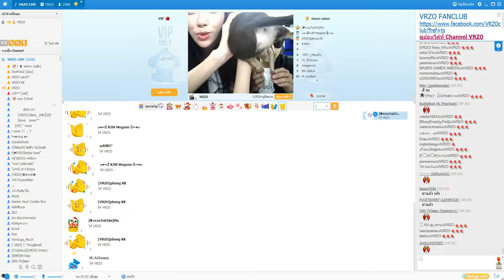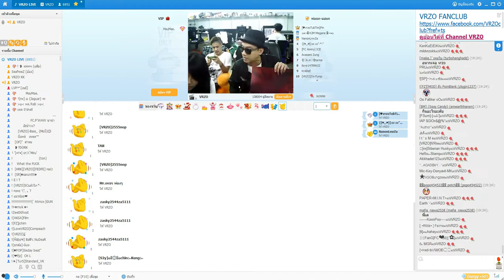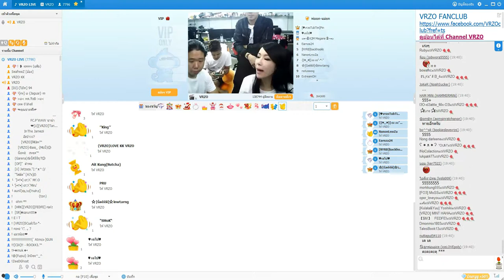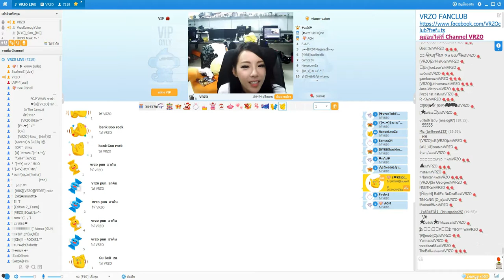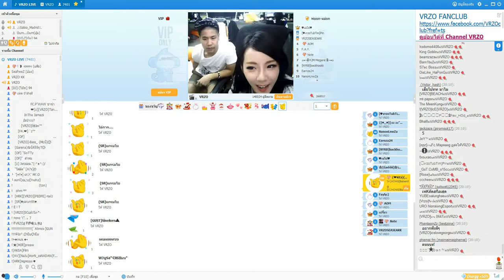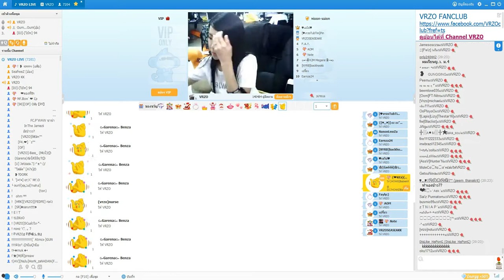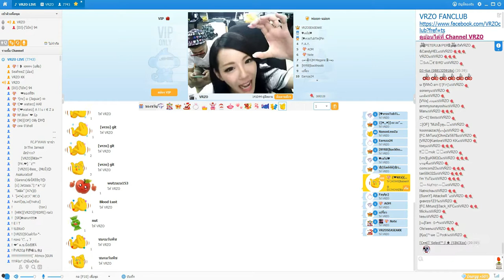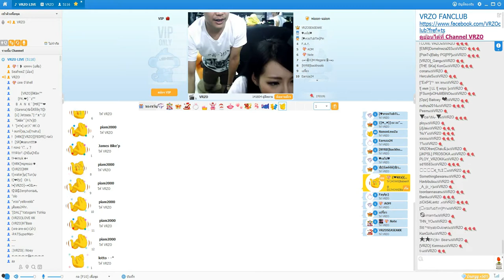Talk Talk Event 26 เมษายน 2557 VRZO [Garena Talk Talk]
ติดตั้งลงในเครื่องเสร็จแล้ว ก็พร้อมดูได้เลย